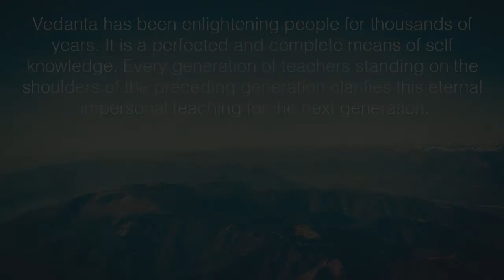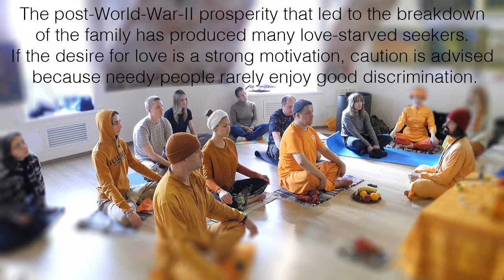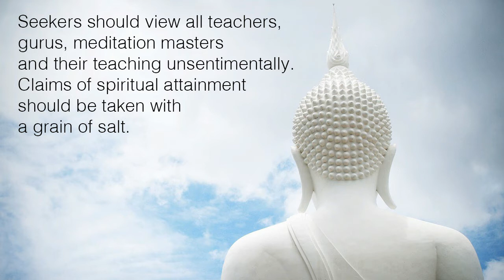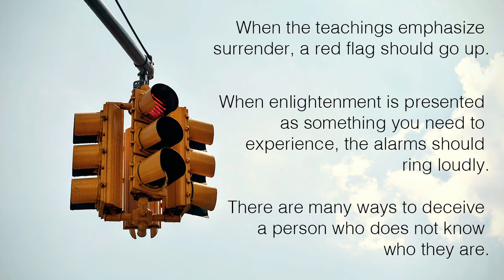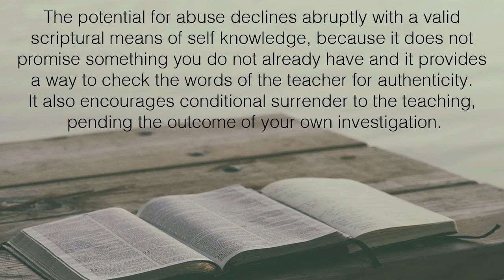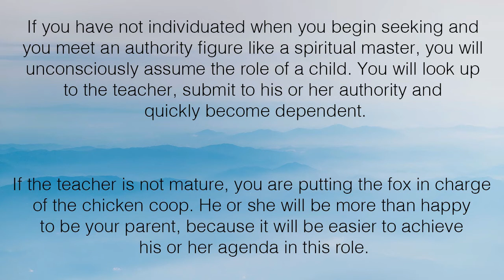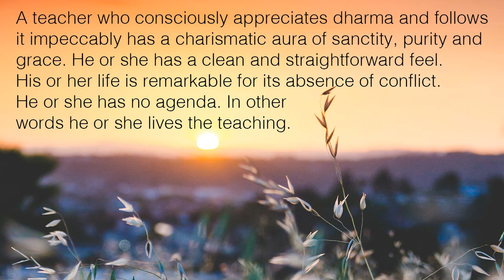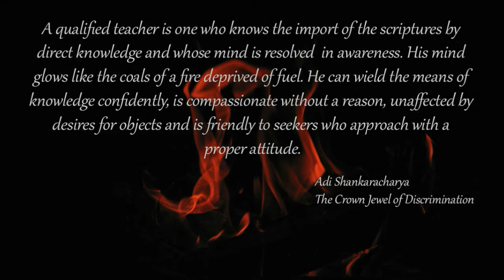Advaita Vedanta: The Teacher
Based on the book "How To Attain Enlightenment" by James Swartz.